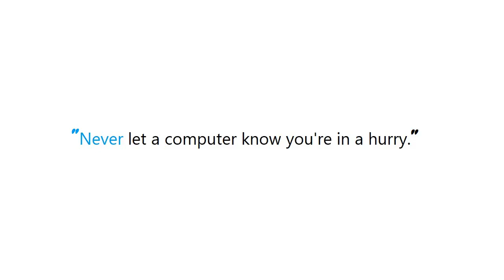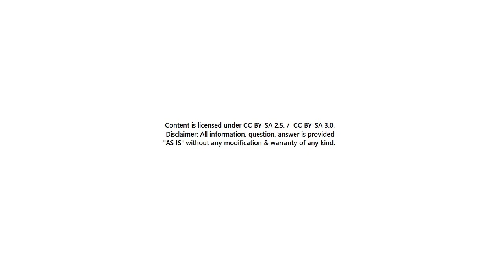PYTHON : Simple argparse example wanted: 1 argument, 3 results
Guide : [ PYTHON : Simple argparse example wanted: 1 argument, 3 results ]